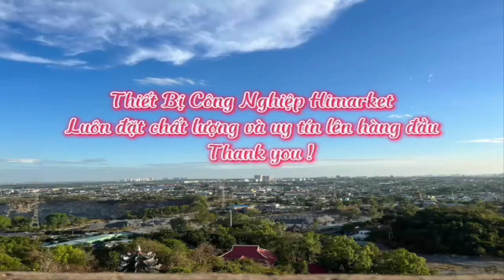Hàng nhập khẩu Các Motor Hitachi 3HP chính hãng |0888958836